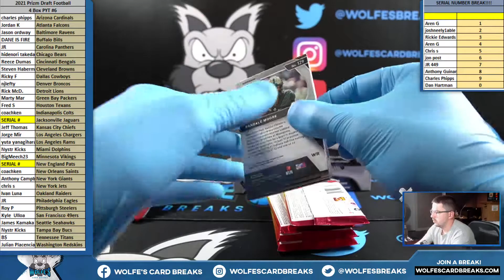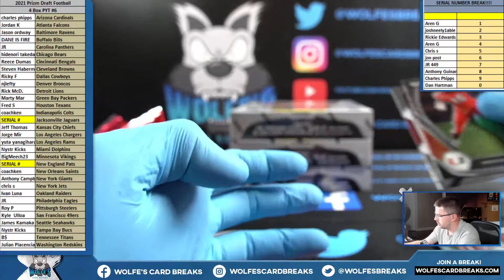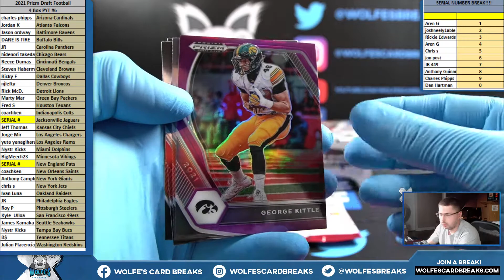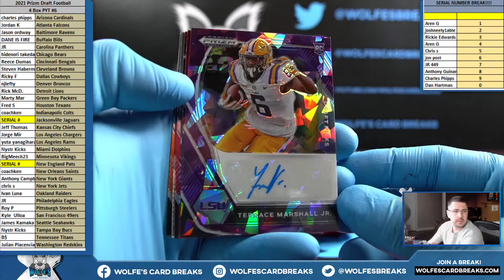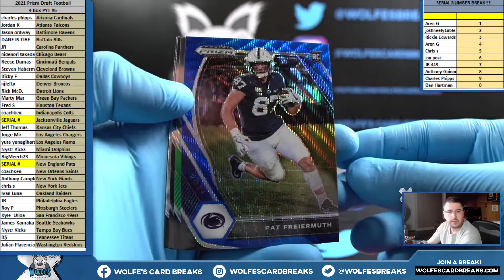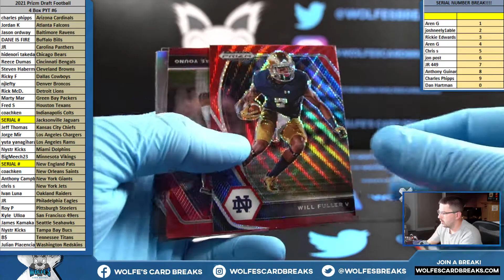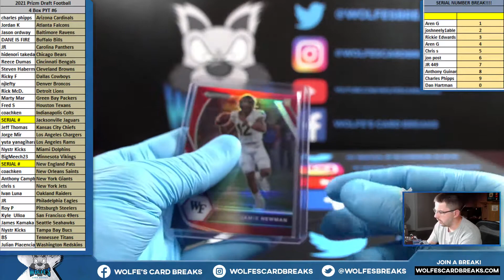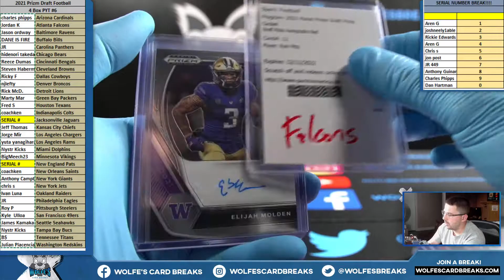2021 Prizm Draft Picks Football 4 Box PYT Break #6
2021 Prizm Draft Picks Football 4 Box PYT Break #6